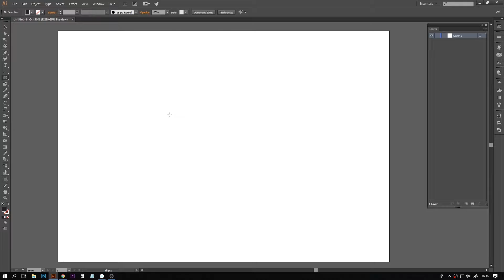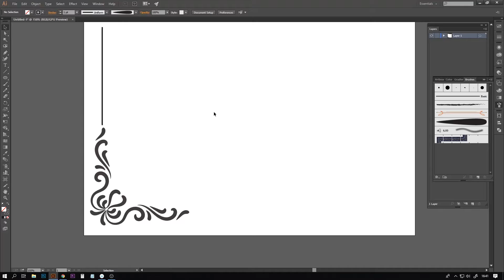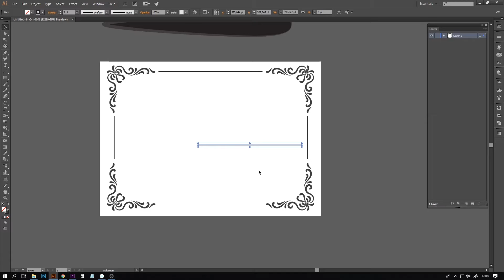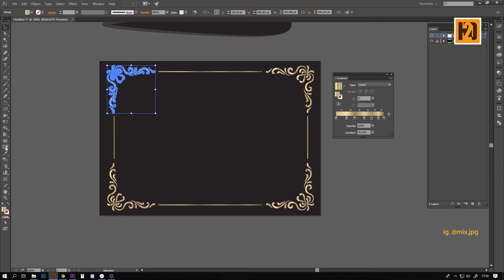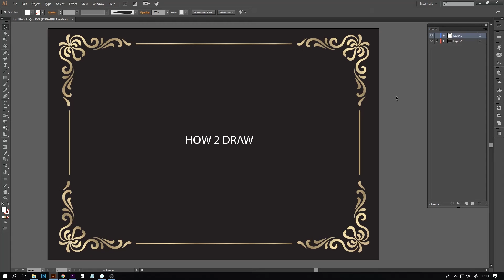Adobe Illustrator Easy Draw Frames and Borders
Hi, Everyone, I am gonna shows you a new thing today. Adobe Illustrator Speed Draw -  Adobe Illustrator   Easy Draw Frames and Borders